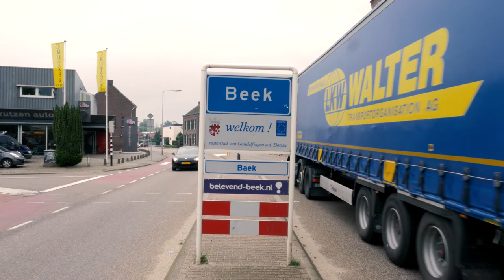Panasonic GH4 test in Beek,lb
Beek in de regen.

Cameratest Panasonic GH4

4k
Dragon Cine D
0,3,3,0,0
S+1, H-4 M+0
Amber 2, Green 2

Premiere CC edit
Speedgrade Fujifilm preset + tweak
Mediaencoder downsize Youtube HD 1080/25p